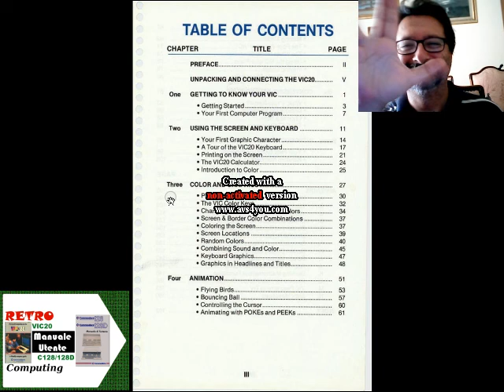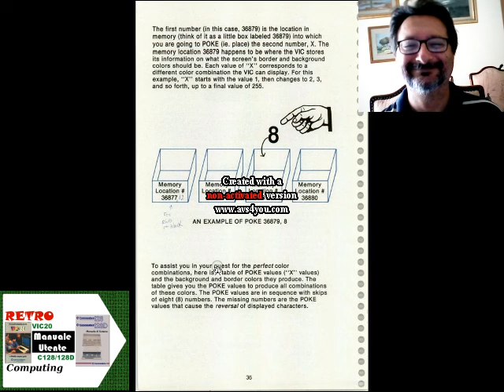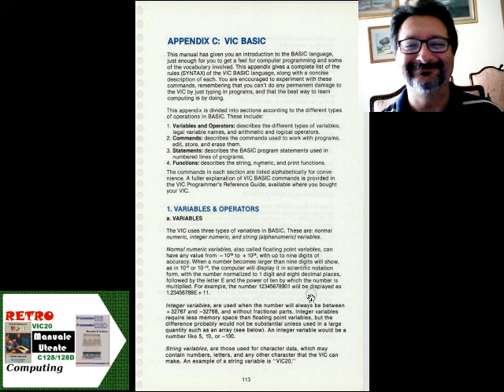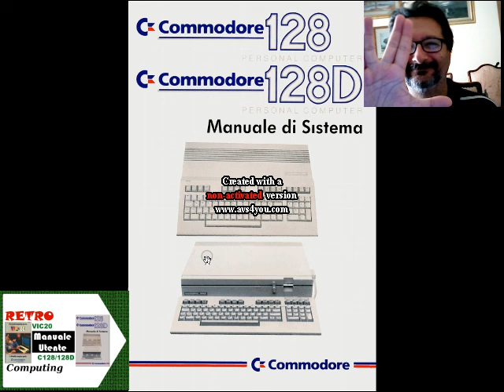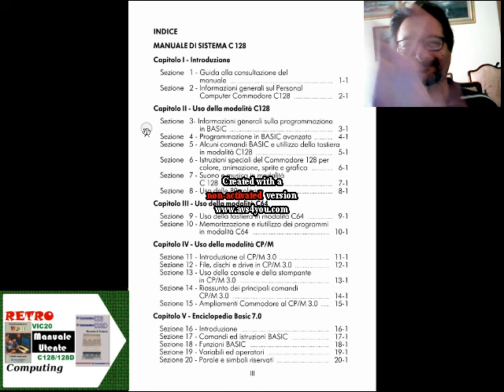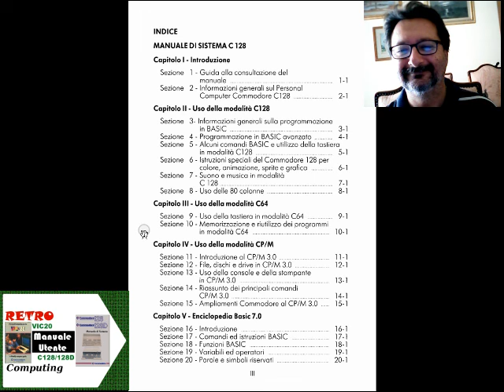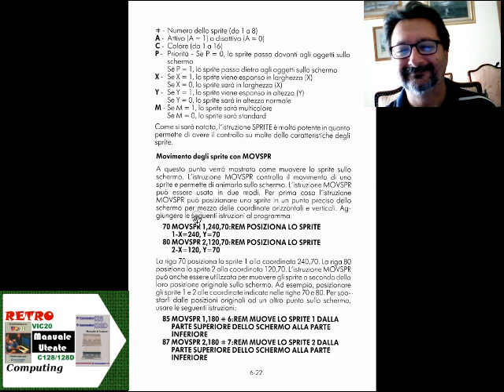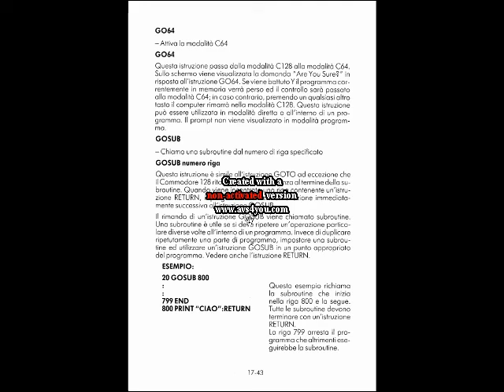retrospettiva Perché Vic20 fu un successo ma C128/C128D un FLOP commerciale? - Fare Retrocomputing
Commodore Vic20 contro Commodore C128 / C128D confronto hardware e Manuali Utenti.

[ 0:00 ] opening Vic20 contro C128/C128D
[ 3:45 ] Manuale Utente Commodore Vic20

[ 13:33 ] il FLOP di C128 / C128 D
[ 15:02 ] Manuale Utente Commodore C128 / C128 D

Il file è in Copyleft(BY-ND-NC)